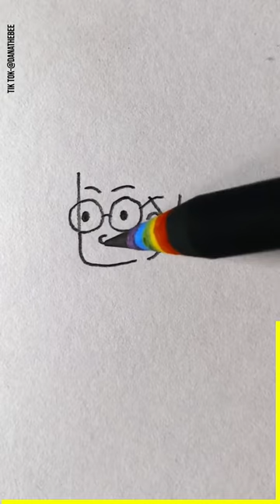Learn Why Drawing is on the Rise And Simple